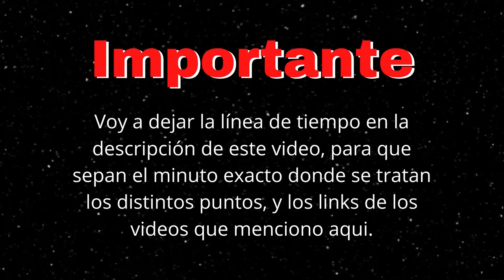🚨SEÑALES de TRAUMA NO SUPERADO (Abuso Narcisista)